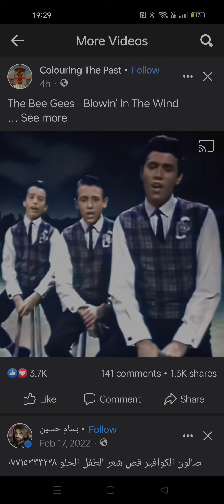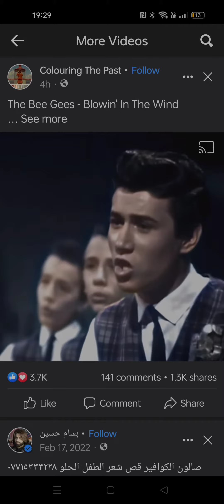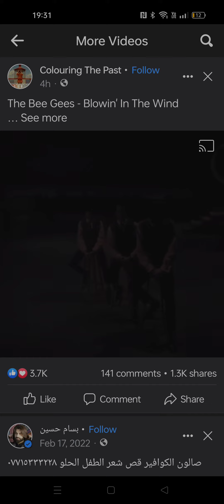Don't you just love listening to the young BeeGees singing a non BeeGee song in perfect harmony.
. Sent by a friend and had to share this gorgeous sound. ❤️